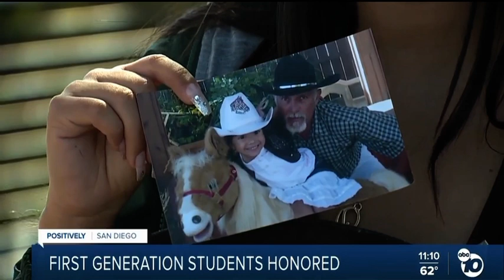First Gen Scholars Grad Class of 2022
First Gen Grad at Point Loma Nazarene University